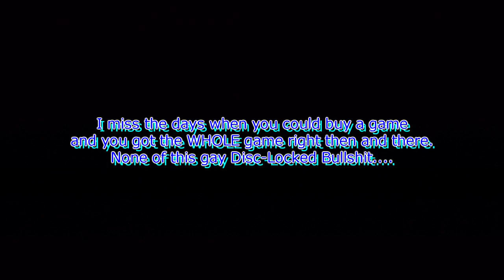Let's Play Resident Evil 4 [Part 22]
My theory on parasite spawns.
The striker is great at close range.
Why would they put the switch for the camera in the cell?
Regenerators.